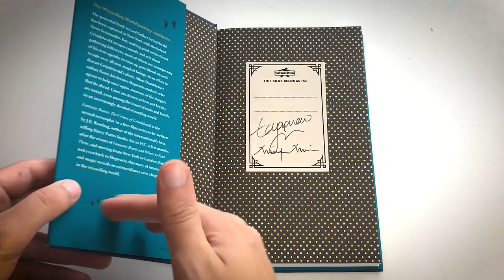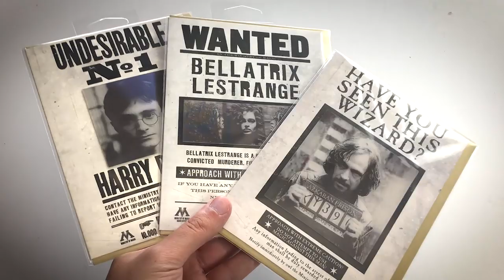MINALIMA: I MIEI ACQUISTI POTTERIANI A LONDRA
Oggi vi racconterò la mia esperienza al negozio di Minalima a Londra e vi mostrerò gli acquisti a tema Harry Potter e Animali Fantastici.

PROMOZIONI AMAZON PER VOI:
30 GIORNI Amazon Prime Video GRATIS
30 GIORNI Amazon Prime GRATIS
30 GIOTNI Music Unlimiter GRATIS